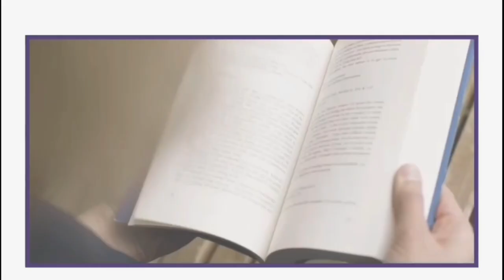AEC#24 Problems on RC phase shift oscillator || EC Academy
In this lecture, we will understand Problems on RC phase shift oscillator.

Follow EC Academy on